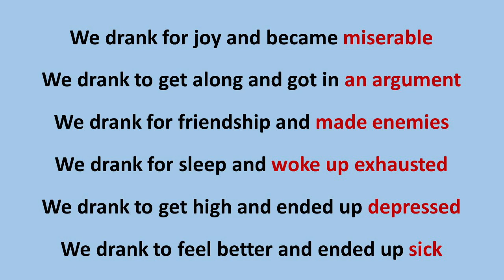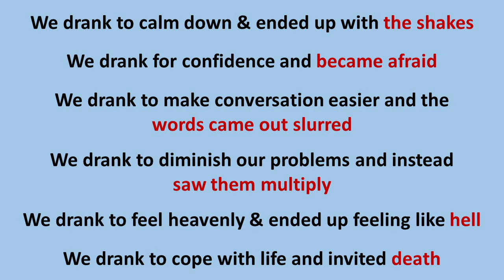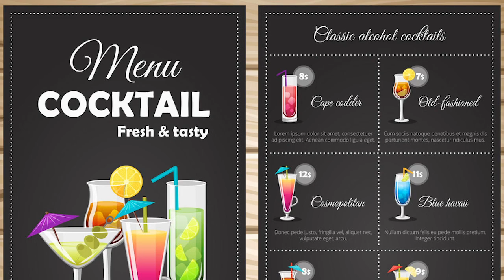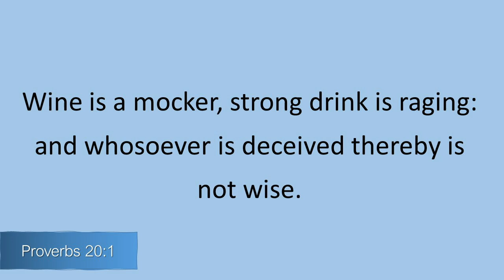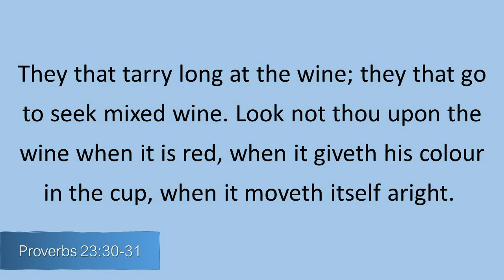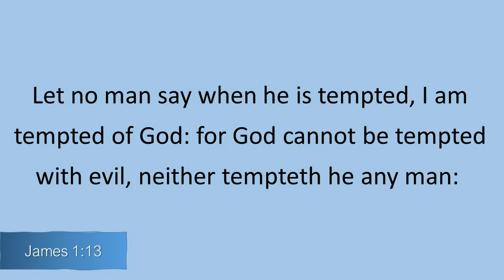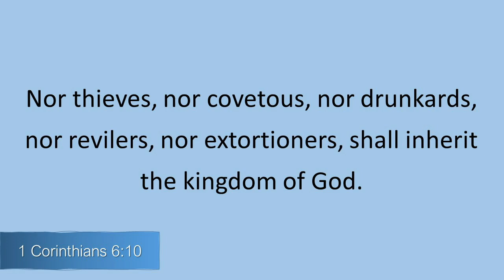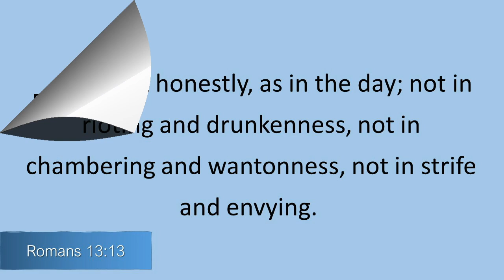"Drunk & Disorderly"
Topic:  "Drunk & Disorderly"